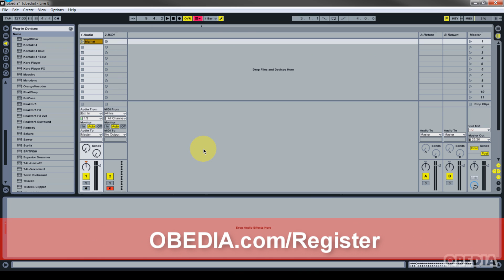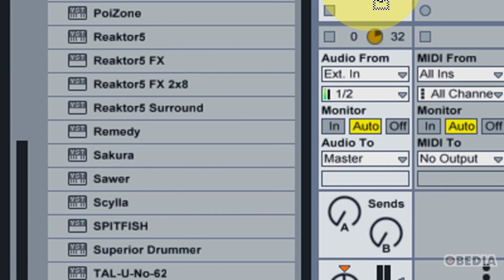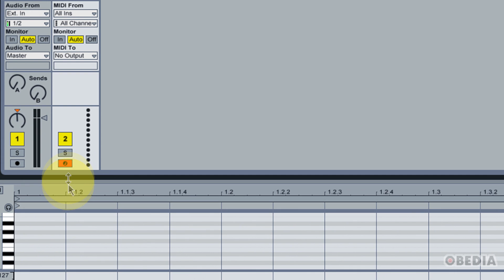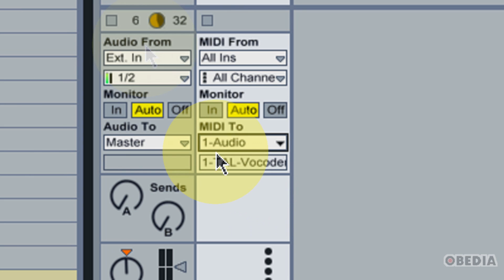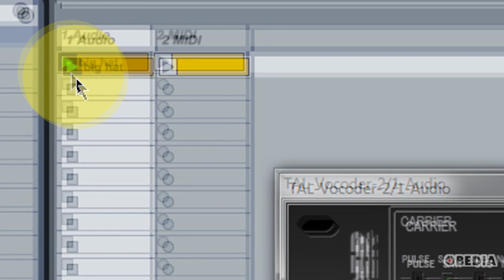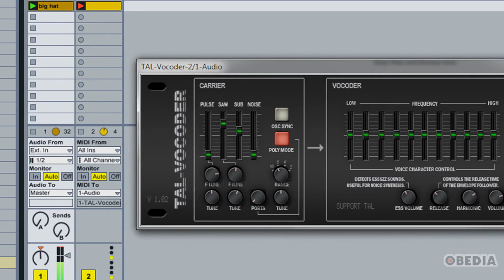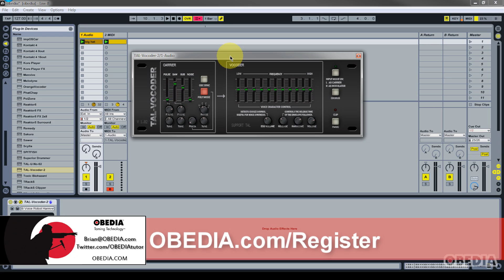How to setup TAL Vocoder 2 in Ableton Live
Call to work one on one! 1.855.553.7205